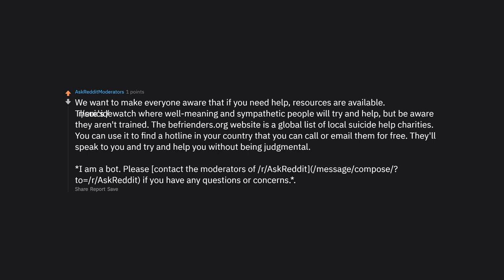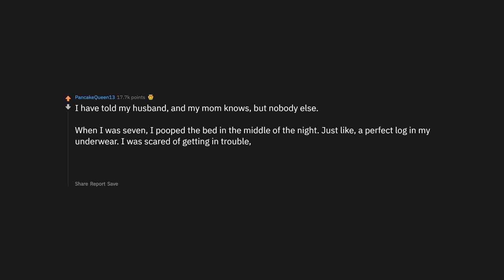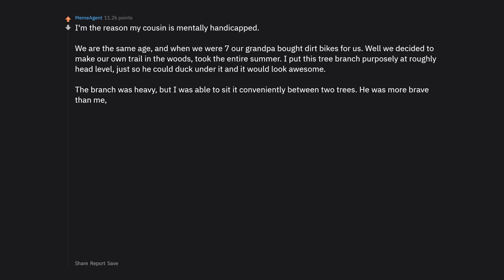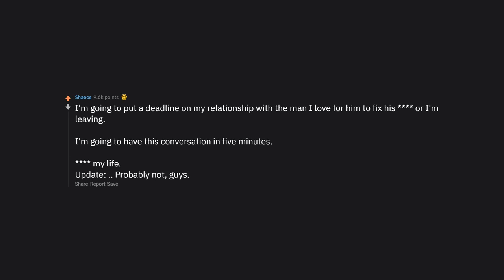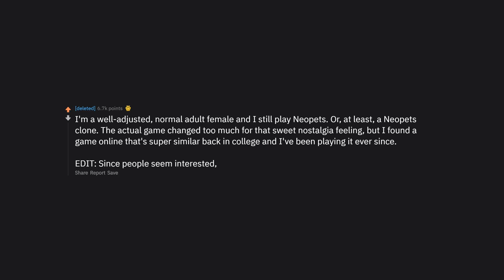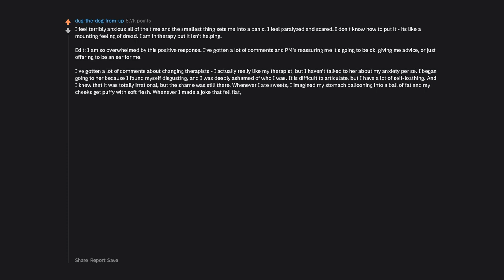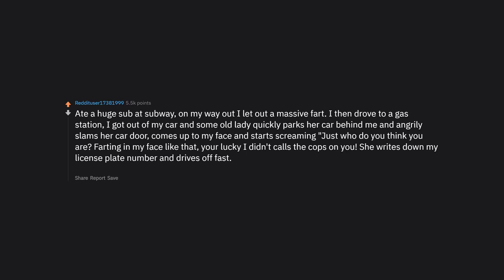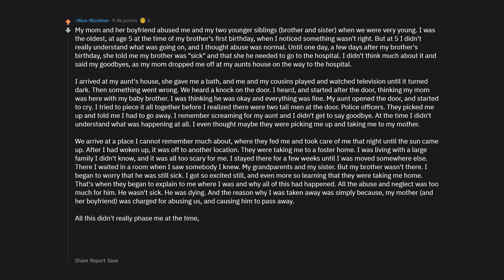What Secret Will You Not Share With Anyone But The Internet?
► What Secret
Will You Not
Share With
Anyone But
The Internet?